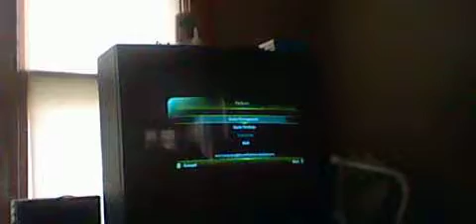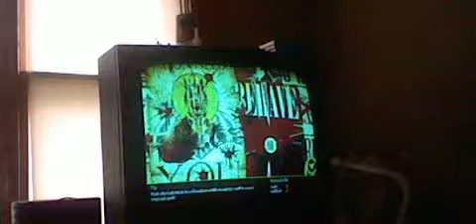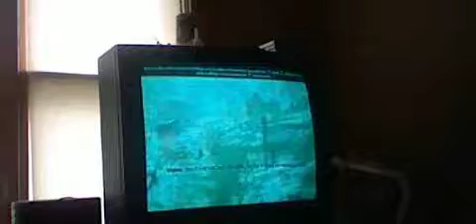Let's Play Fable 3 Co-op Episode 4